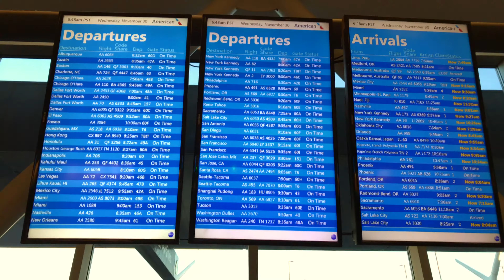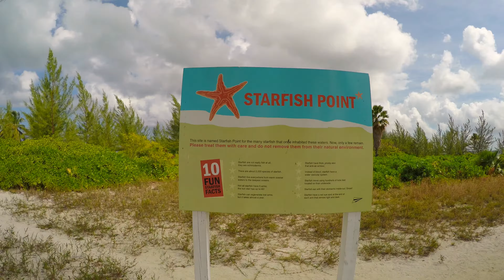Cayman Islands 2016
The Cayman Islands are composed of three beautiful islands, Grand Cayman, Little Cayman, and Cayman Brac. Grand Cayman, home of one of the most popular beach in all of the Caribbean, the Seven Mile Beach is where we stayed at. There are so many things to do and see in this island, the locals are the most friendliest people!. Must see attractions that we went to are: Rum Point, Starfish Point, Stingray City, Smith's Cove, Seven mile beach, Bodden town, and Georgetown. You can actually snorkel right off the port where the cruise ships are , guarantee to see some big sting rays, tarpoons and even some small sharks right there by the shore because of the scraps that the fishermen toss into the water after fishing. (fresh fish market is right there as well). Thanks!